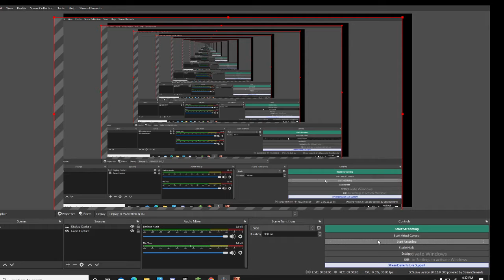Beating Act 1 and 2 In Hello Neighbor!